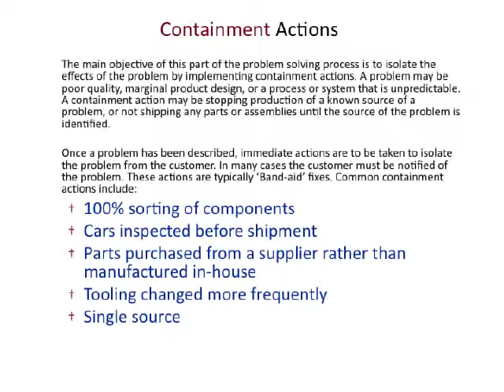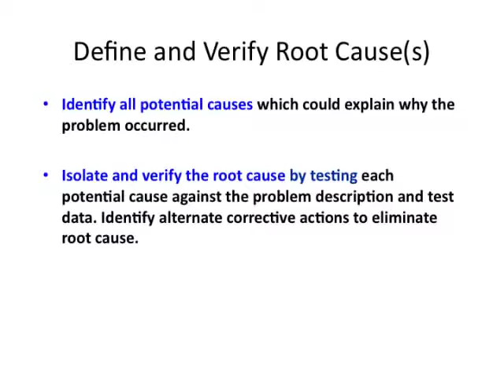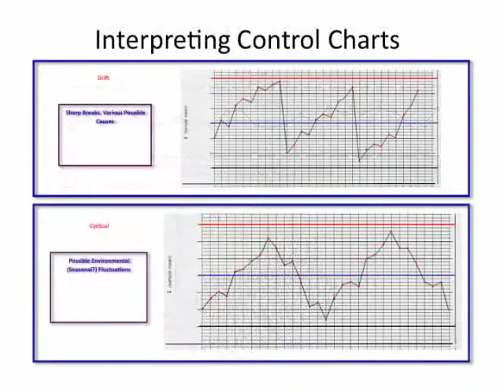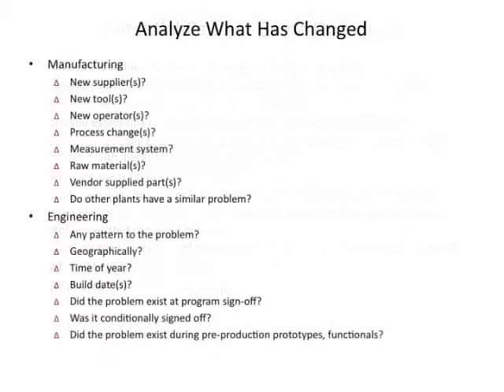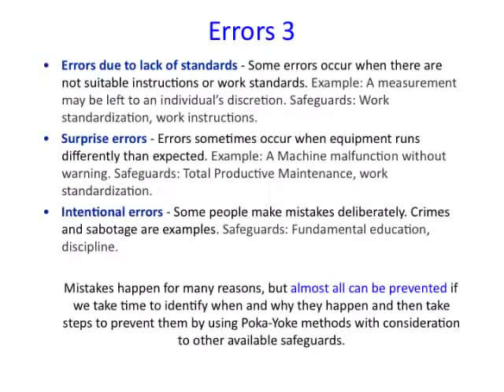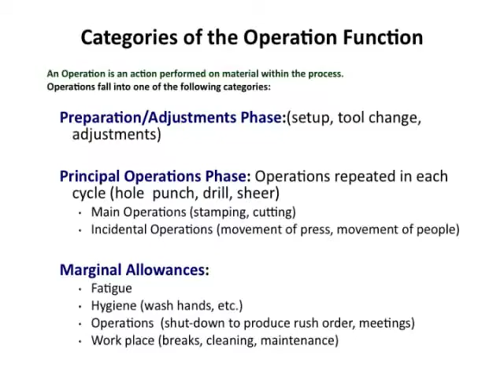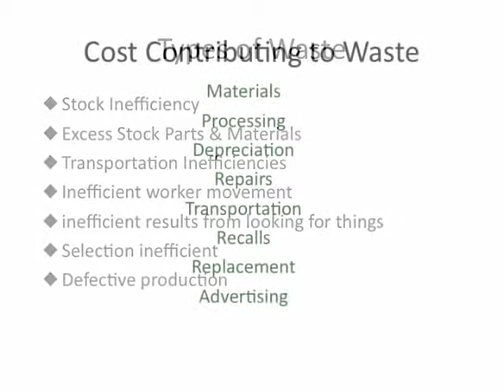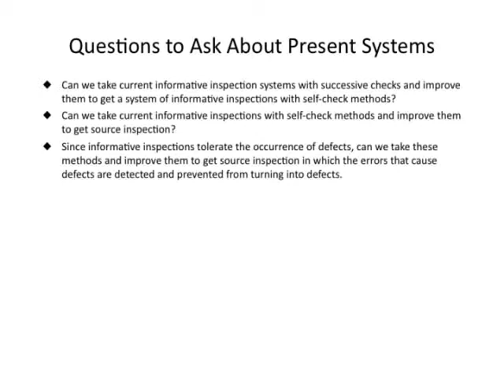8-D Problem Solving Guide Rev G3 - Part 2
8-D Problem Solving Guide (Tutorial without sound).